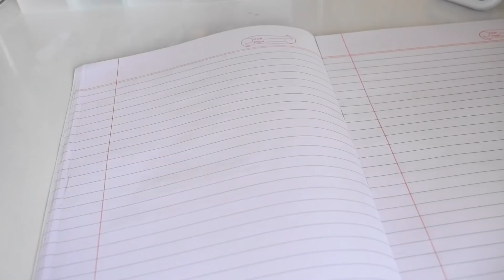Math tips for Pre-boards & Term 2 CBSE Class 10 | how to write trigonometry table without learning?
✎FAQ's
✩ Name? : Shambhavi Bharadwaj
✩ Where am I from? : Bihar
✩ Where do I live? : Pune, Maharashtra
✩ Camera? : Nicon DSLR D5600
✩ Editing software? : iMovie
✩ Which class? : CBSE class 10

Shambhavi❣